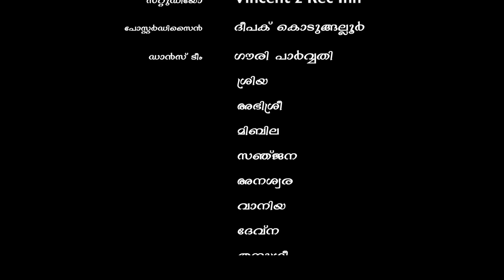Malikappuram | Padipattu Cover Dance | Nandhanam Keralakalashethra |Breathless | Shankar Mahadevan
Video Credits

Choreography : Shaina Vinodkumar Nandhanam

Camera & Direction : Vinodkumar Nandhanam

Editing  : Shebin Vincent

Studio   : Vincent's Rec lnn (The Media Hub )

Nandhanam Dancers:

Gouri Parvathi

Shriya

Abisree

Mibila

Sanjana

Anaswara

Vaniya

Devna

Thanusree

Abirami

Ameya

Saparya

Sreenadha

Presented by :
Nandhanam Keralakalakshethra Athani  Kodungallur.

Audio Credits

Album - Karpoora Priyan
Song    - onnam Thiruppadi
Singer  - Shankar Mahadevan
Lyrics   - Vasudevan Panampalli